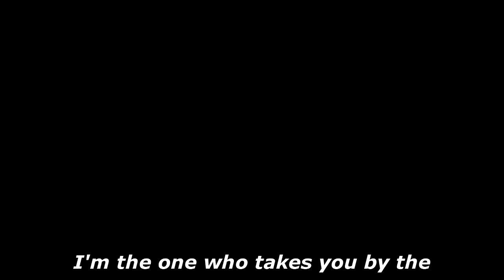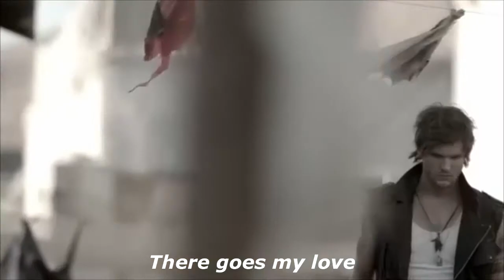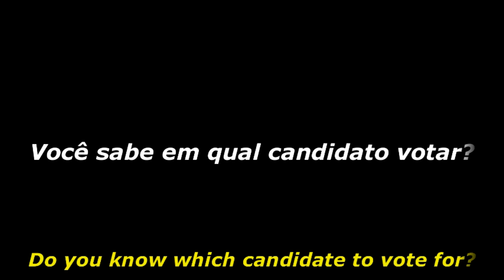CrackVid Martin Johnson e C I A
Tomorrow is the birthday of the hottest singer in Boston and I made this video as a tribute to him. Come tour America latica, Brazil Loves you Martin Johnson. Happy birthday to you, this video crack has caption in English for everyone to understand.